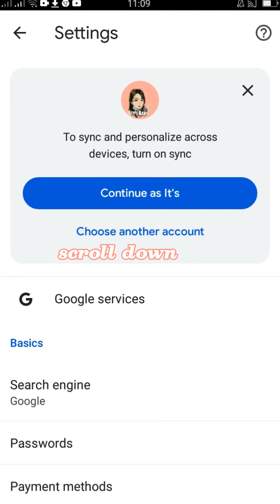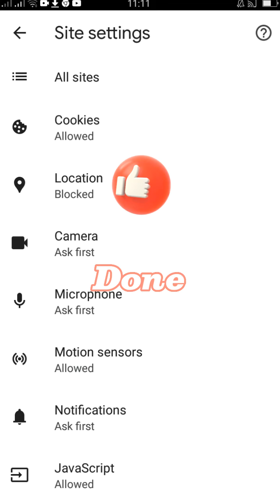PAANO TANGGALIN ANG VIRUS NG INYUNG ANDROID PHONE(HOW TO REMOVE VIRUS ON YOUR PHONE)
Gusto nyo ba malaman kung paano Mag remove ng virus sa ating moblie phone  profile ?

1: NAKA 1K FOLLOWERS KANA BA SA FACEBOOK PERO HINDI KA PARIN ELIGIBLE SA STARS ON REELS(FIX NATIN YAN)

At kung bago ka palang ka sa aking channel,